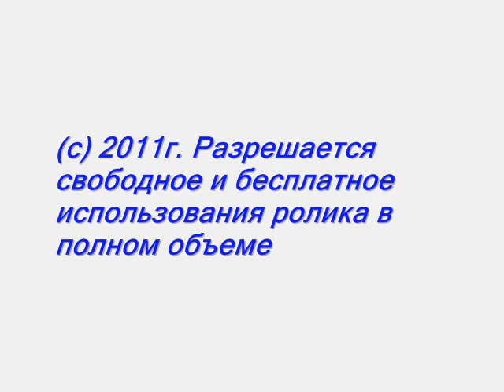Еврейские мотивы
Красивые девушки.
Красивая музыка.